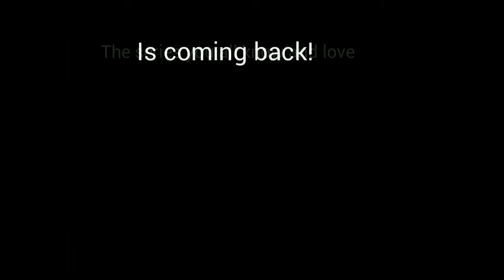A Prehistoric Life Season 2 trailer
Its finally coming, a prehistoric life season 2 is finally coming!